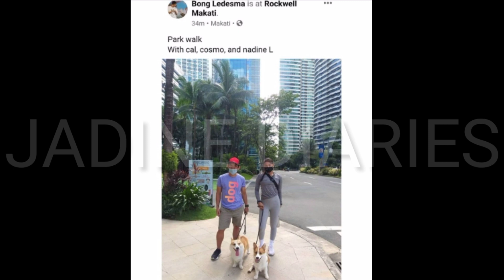OMG! NADINE TAHIMIK LANG NA NAKABALIK NA NG MANILA LAST WEEK PA! JAMES BUMABAWE NA KAY KWEEN NGAYUN?